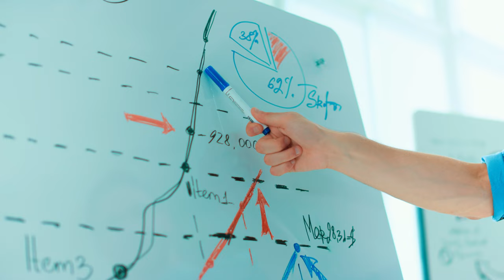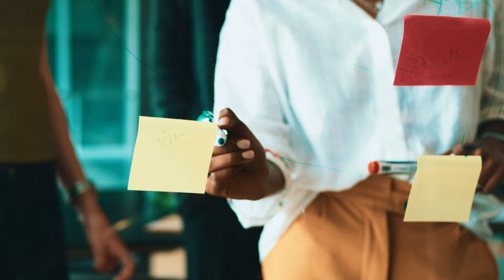🎯TRUQUES PARA TRABALHAR MAIS FOCADO | JOÃO BRANCO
João Branco é o profissional de Marketing mais admirado do Brasil, além de professor da StartSe e ex-CMO do McDonald’s. Neste vídeo ele te conta um pouco sobre como ser intencional na rotina de trabalho.

Quer aprender mais sobre inovação, novas tecnologias, novos modelos de gestão e tudo o que é novo AGORA?